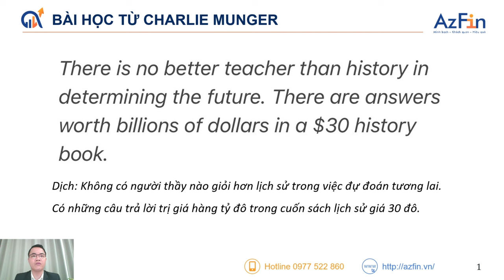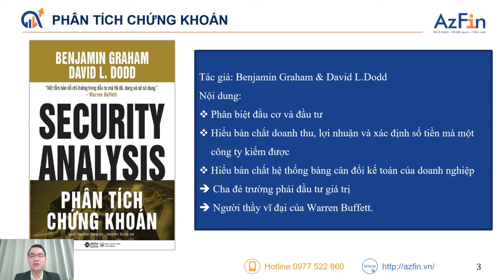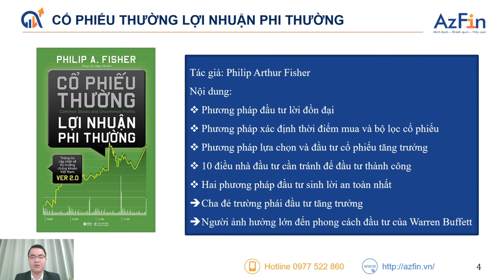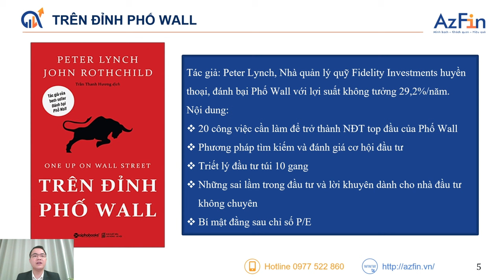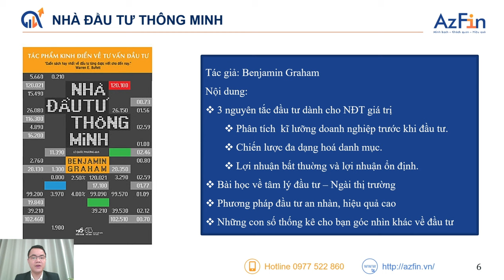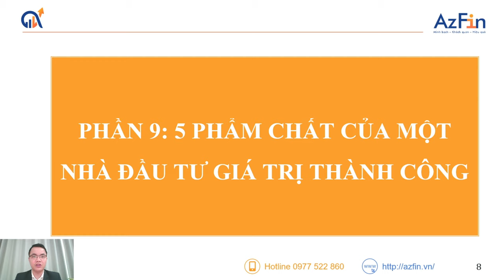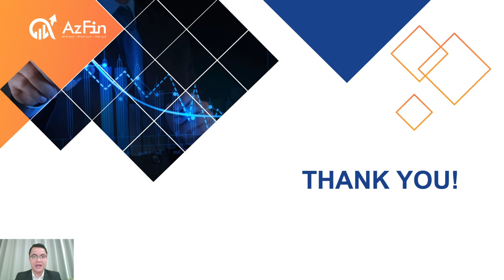5 QUYỂN SÁCH ĐẦU TƯ GIÁ TRỊ KINH ĐIỂN NHẤT | ĐẦU TƯ GIÁ TRỊ TỪ A-Z P8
5 cuốn sách đầu tư giá trị kinh điển nhất này sẽ giúp bạn;
- Hiểu rõ về cách tìm kiếm cổ phiếu giá trị
- Cách phân tích tài chính của một công ty
- Cách xây dựng một danh mục đầu tư dựa trên các nguyên tắc cơ bản của đầu tư giá trị.
Các cuốn sách được đề cập bao gồm Phân tích chứng khoán của Benjamin Graham.
Time line
00:00 Giới thiệu tổng quan
—01:12 #1. Cuốn sách đầu tiên
—02:52 #2. Cuốn sách thứ hai
—03:50 #3. Cuốn sách thứ ba
—05:00 #4. Cuốn sách thứ tư
—05:45 #5. Cuốn sách thứ năm
07:50 Kết